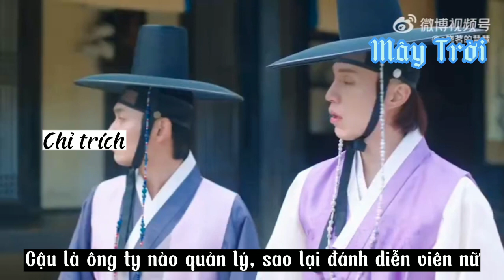[ CUT TẬP 7 ] Anh Yeon đi đóng phim và bị chị đẹp tát liên tục 🤣🤣🤣.Phim | Cửu Vĩ Hồ Truyện 1938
🦊 Phim 《Tale of the Nine Tailed 1938 》/ Cửu Vĩ Hồ Truyện 1938
☆ Diễn viên chính :
Lee Dong- Wook vai Lee Yeon ( anh trai )
Kim Bum vai Lee Rang ( em trai )
Kim So- Yeon vai Ryu Hong- Ju
☆ Lịch chiếu : Bắt đầu lên sóng ngày 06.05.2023
🕣 19h20 Thứ bảy và chủ nhật hàng tuần